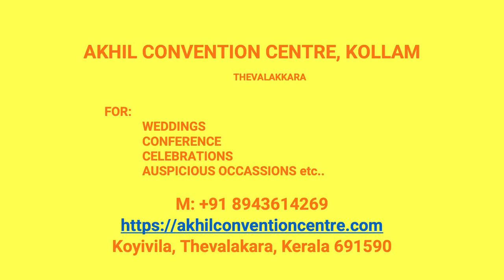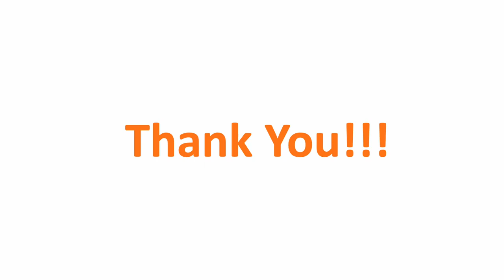Wedding Hall Ayiravilly Kollam